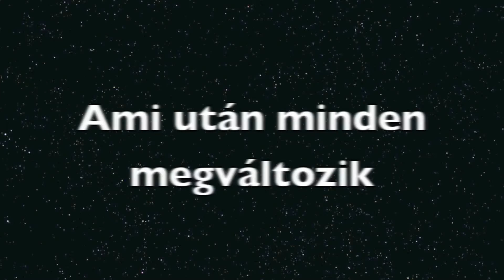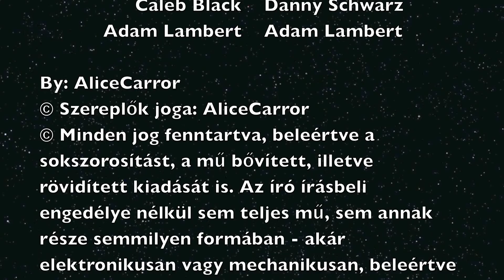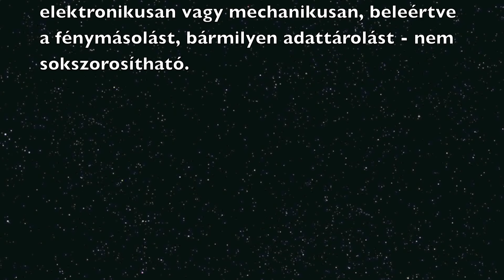Alice Carror - Csillámpor (előzetes 1.2)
Alice Carror történetének előzetese
By: AliceCarror és Naomi
© Szereplők joga: AliceCarror
Minden jog fenntartva, beleértve a sokszorosítást, a mű bővített, illetve rövidített kiadását is. Az író írásbeli engedélye nélkül sem teljes mű, sem annak része semmilyen formában - akár elektronikusan vagy mechanikusan, beleértve a fénymásolást, bármilyen adattárolást - nem sokszorosítható.